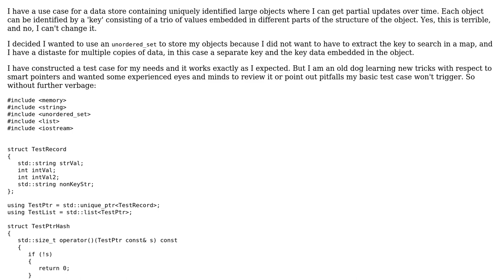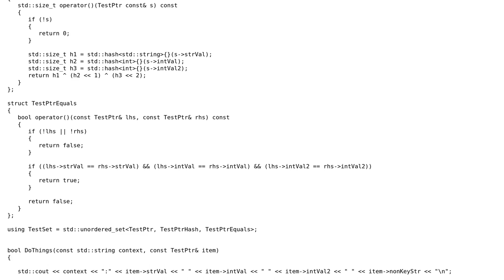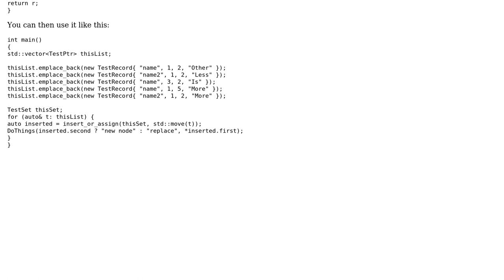Code Review: Sanity Checking an unordered_set of unique_ptrs to objects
With thanks & praise to God, and with thanks to the many people who have made this project possible! | Content (except music & images) licensed under CC BY-SA | Music | Images & others | With thanks to user Toby Speight user Mikel F and the Stack Exchange Network Trademarks are property of their respective owners. You are responsible for your own actions.